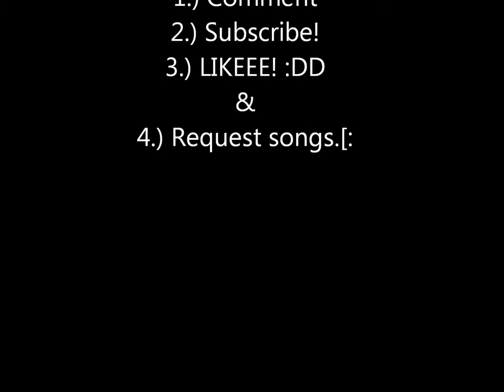Stephen Jerzak-Sunshine (And Pictures)[:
And yes, i know i spelled "Sunshine" wrong D:
Shows you how blond i am.
Anyways, I make random videos, what else is there to describe? [;